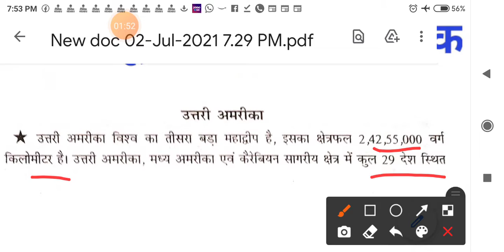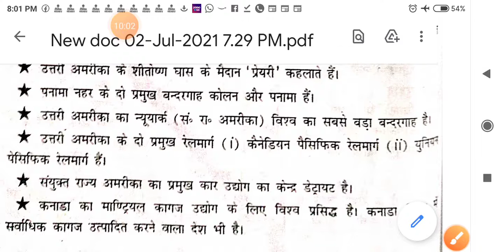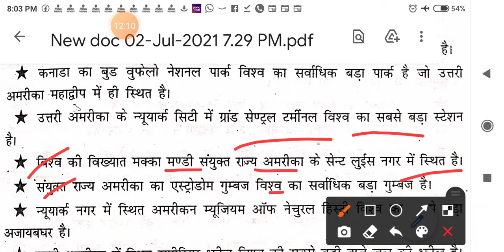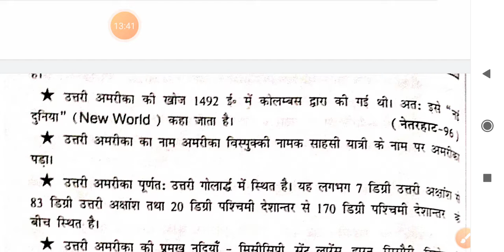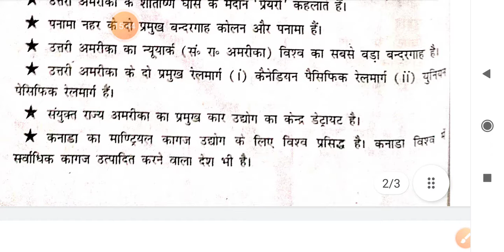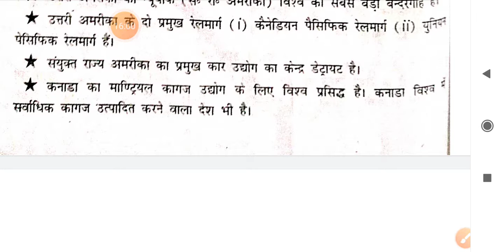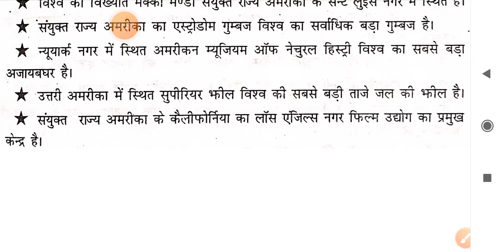विश्व भूगोल की एक झलक (उत्तरी अमेरिका)